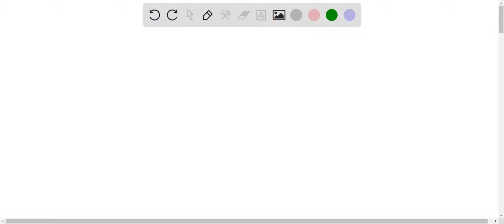A wave on a string has the formula y = 0.030sin(0.55x - 62.8t + Ï€/3). What is the wavelength, freq…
A wave on a string has the formula y = 0.030sin(0.55x - 62.8t + Ï€/3). What is the wavelength, frequency, period, phase constant, and speed of the wave? The string has a linear density Î¼ = 0.020 kg/m. What is the tension in the string? What is the rate of energy flow of the wave? Sketch the reference circle, the snapshot graph at t = 0, and the history graph at x = 0.